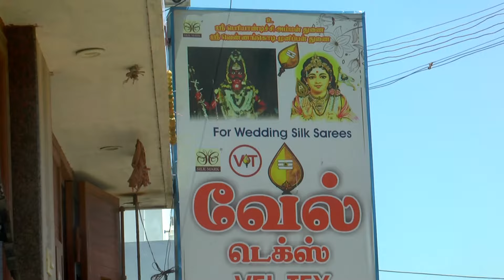Vel tex & thenmozhi Tex Elampillai sarees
தேன்மொழி டெக்ஸ் & வேல் டெக்ஸ்,
புவனகணபதி தெரு,
சின்னப்பட்டி ரோடு,
இளம்பிள்ளை,
சேலம்.

Thenmozhi Tex & Vel Tex,
puvanganapathi street
Chinnammpatti road,
elampillai,salem.